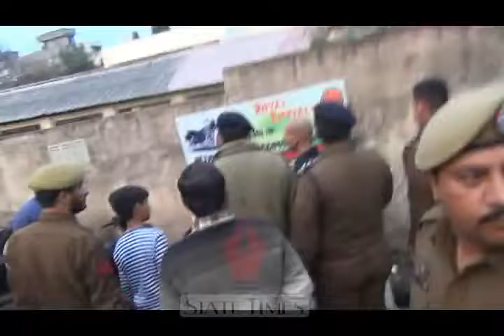Traffic IGP Basant Rath (save kashmir be ready )